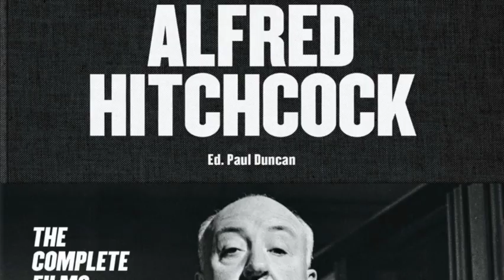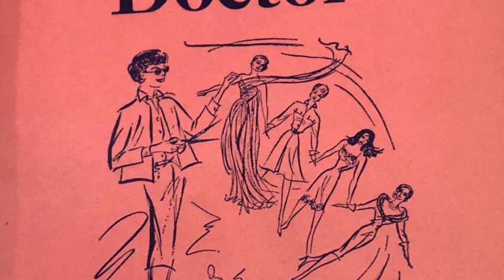Audrey Hepburn demonstrates how to tie a scarf!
I was amazed to discover a screen test featuring the as-yet undiscovered Audrey Hepburn tying a scarf on-camera. Here she is, along with some chat about legendary costume designer Edith Head, and why a neck scarf can work magic in framing the face. Please excuse all the bracelet clunking -- I must get my audio better sorted.

And with many many thanks to King Rose Archives, whose full video on this screen test can be found here (it's worth every second!)